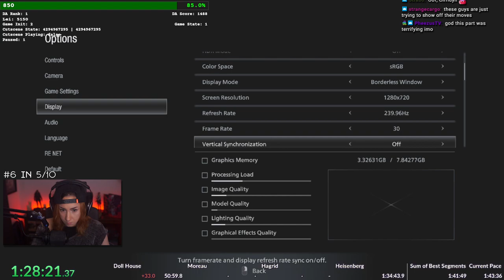Resident Evil 8 Speedrun | Learning the Factory and Heisenberg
Kat practices the early speedrun for Resident Evil 8 Village. Heisenberg's metal army is on our tail as we navigate everyone's favorite section of the game. It's the factory!